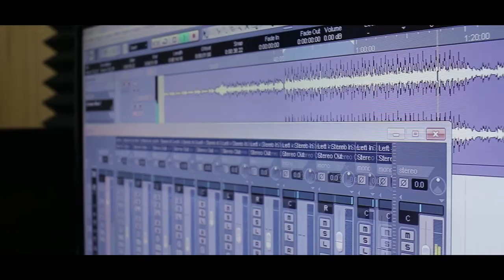Bensky Metellus - Dreams Promo (WATCH IN HD)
Ep Title Dreams
Release Date August 30th
Ep Produced by Bensky
Executive Producer @Trakbangerz
Visual shot and directed by @Sozojaxon